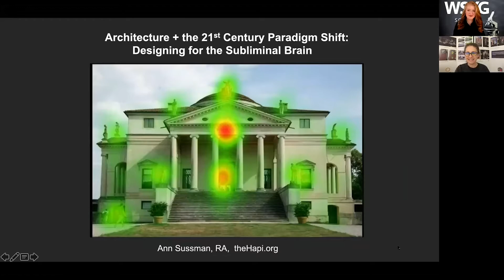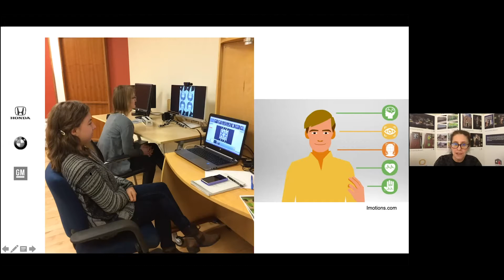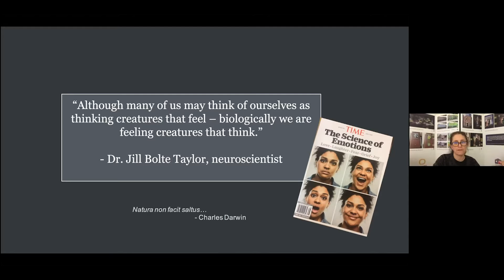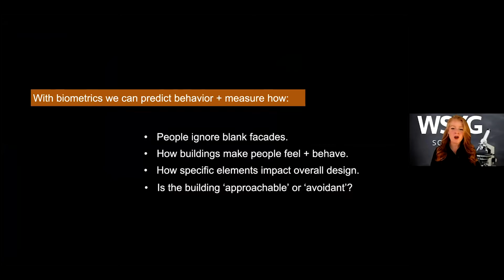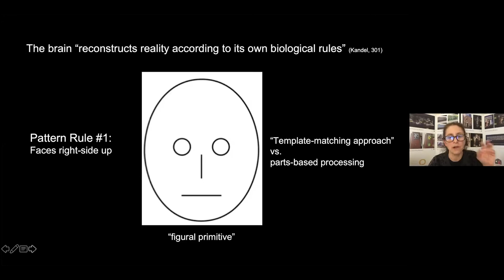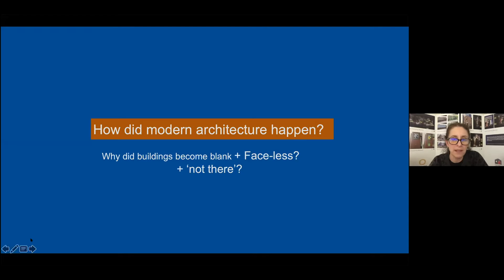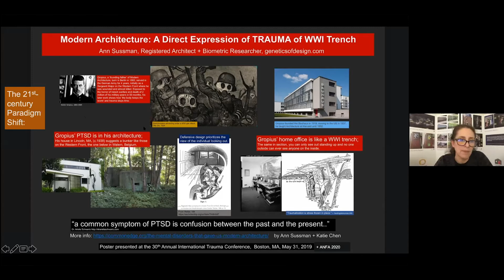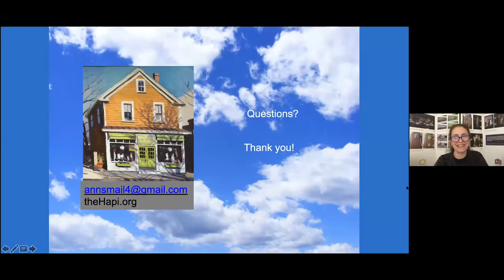Architecture + the 21st-Century Paradigm Shift:Designing for the Subliminal Brain | Science Pub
What do you feel when you look at a majestic cathedral,  an imposing skyscraper or an ultra-modern museum? Why do you feel anything at all? Take a fascinating look at how the built environment impacts all of us and even reframes the history of modern architecture. Explore new scientific findings in human perception, the role of empathy in architecture, and more.

Guest speaker Ann Sussman, architect, author, and researcher who is passionate about understanding how buildings influence people emotionally. Ann is president of the Human Architecture + Planning Institute, Inc (theHapi.org), a non-profit devoted to improving the design of the built environment thru education and research.

This was previously recorded on April 13, 2021.

Credits:
Thank you -- Ann Sussman, Architect
Human Architecture + Planning Institute, Inc (theHapi.org), a non-profit devoted to improving the design of the built environment thru education and research.

Producers:
Alyssa Micha
Nancy Coddington

Promotions:
Robert Lane
Patrick Holmes
Julia Diana, Science Intern
Kristine Kieswer
Nancy Coddington

Science Pub BING Co-Founders:
Julie Weisberg
Kristine Kieswer
Nancy Coddington